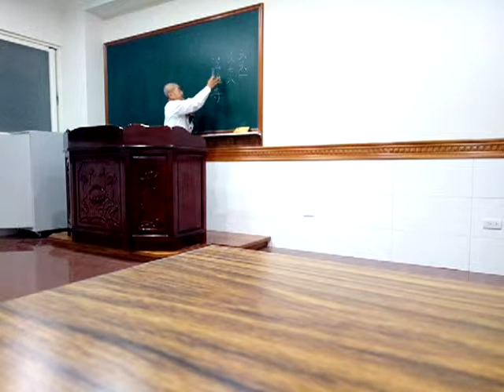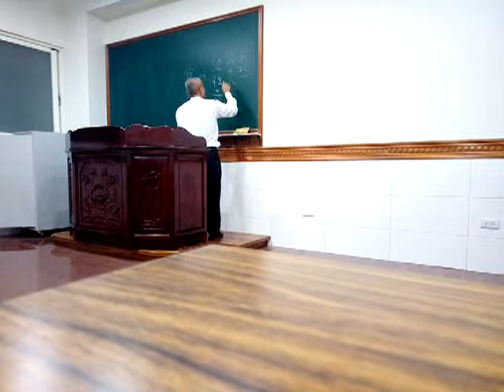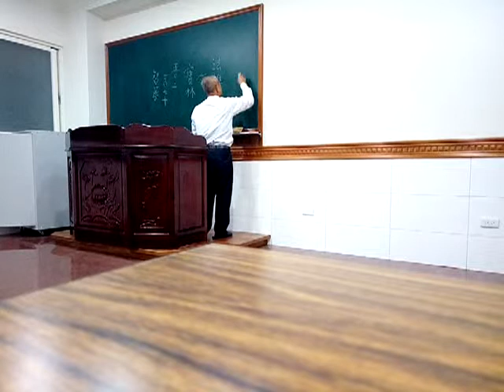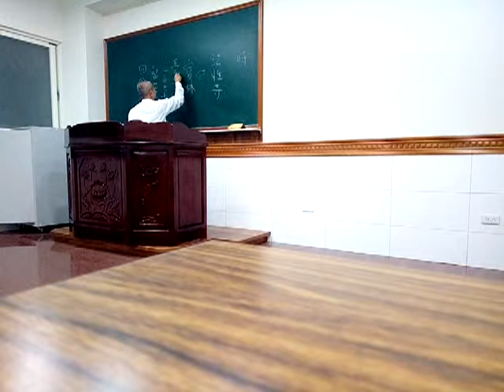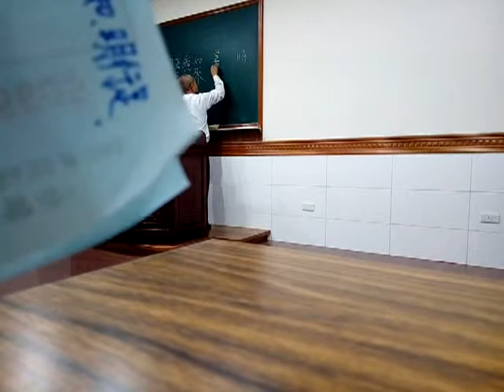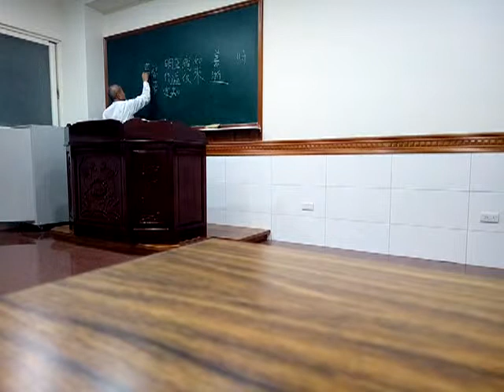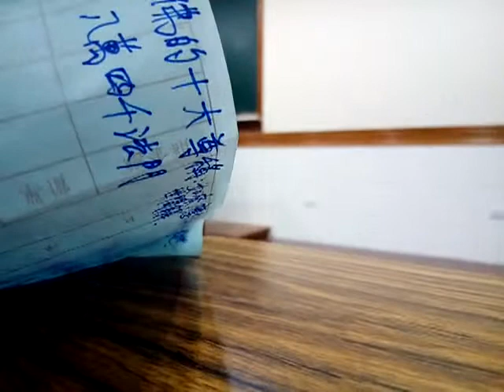VID 20190306 210552愛祥佛堂六祖壇經班三位領任講解行由品第一